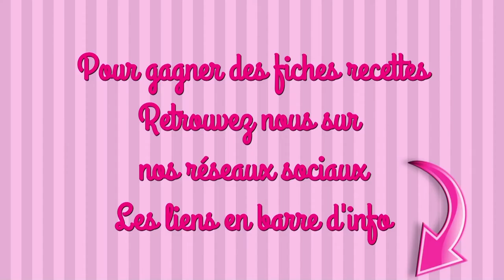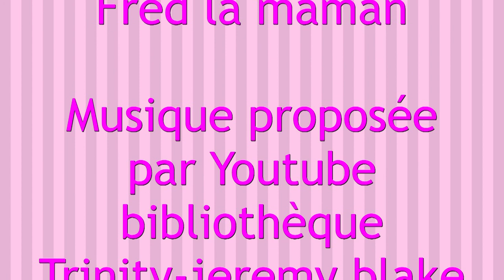PETITS GÂTEAUX AUX BETTERAVES recette sucrée facile thermomix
INGRÉDIENTS POUR 6 RAMEQUINS
100g de betterave
2 œufs
80g de sucre en poudre
80g de beurre + 1 peu pour les ramequins
100g de farine
1/2 sachet de levure chimique
1/2 càc de cannelle en poudre
1/4 càc de noix de muscade en poudre
40g de cerneaux de noix
40g de raisins secs
500g d’eau

#1 Tu peux utiliser des ramequins classiques, il faudra alors les filmer individuellement avec un film alimentaire résistant à la chaleur

maelysfredcook

MUSIQUE
proposée par Youtube bibliothèque